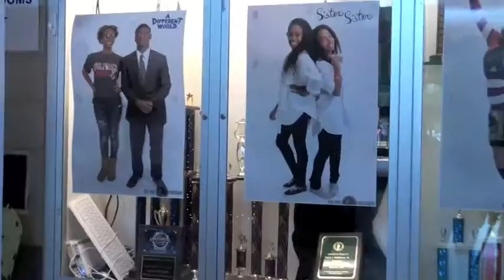spirit week psa